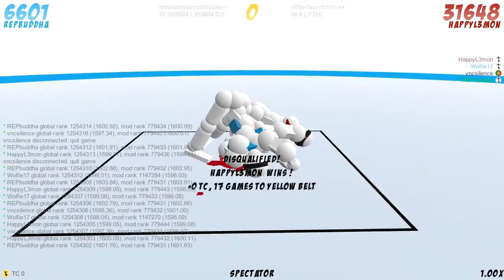Starting to get the hang of this - Toribash ( The Schmuckz )